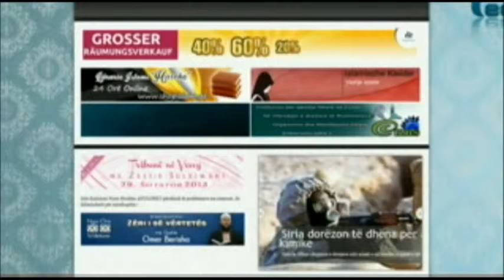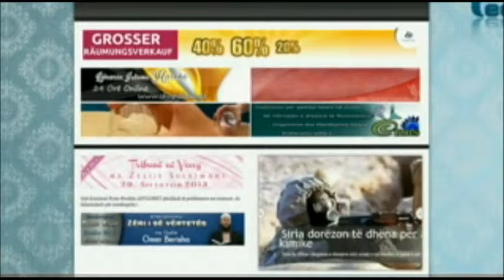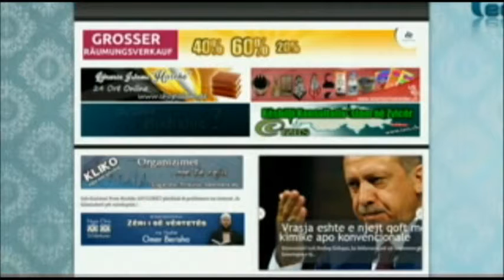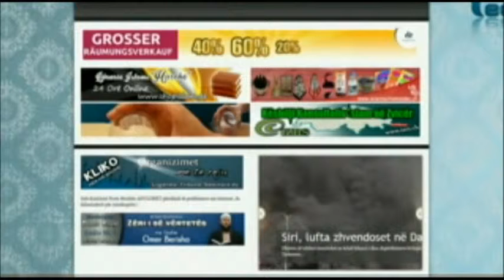Radio Pendimi - Lajmet Qendrore 25.09.2013